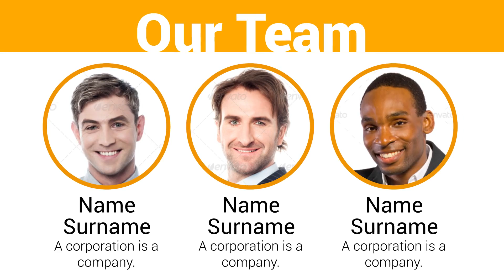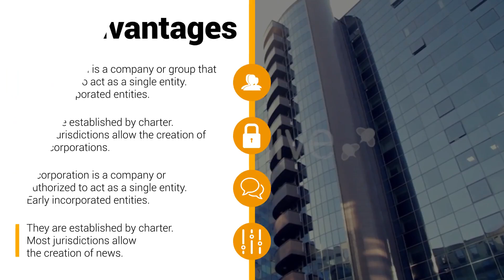Corporatio - Multipurpose Presentation Template-After Effects Template Videohive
Main Features:

    AE CS 5.5 and Above
    Modular Structure
    Soundtrack Is Not Included
    Fast Render
    Well Organized Project
    Duration [01:55]
    Free Font Roboto